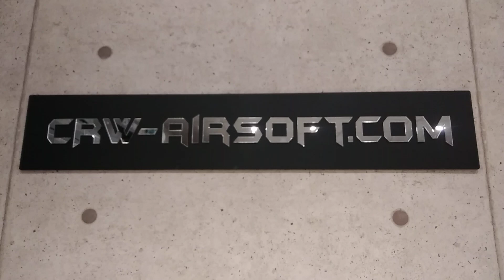CRW介紹新美制式尾柄螺絲牙給Dm870